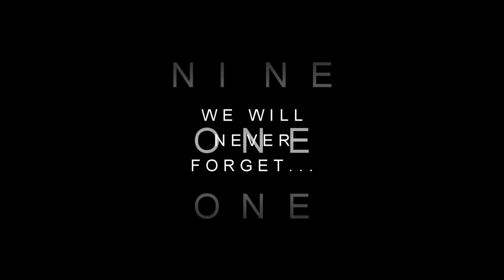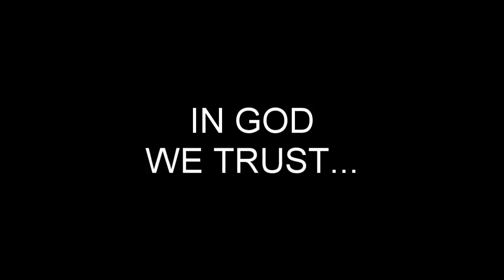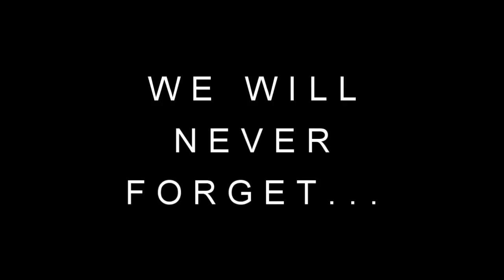nine one one by buddy way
this is a tribute to Sept 11th tragedy, words and music by Buddy Way, my good friend and dive buddy. video compilation by me. we will never forget destruction on that day and tragic loss of life, which was a murderous act by the evil. IN GOD WE TRUST! you welcome to share with friends and family.